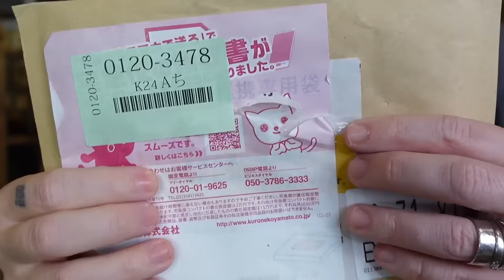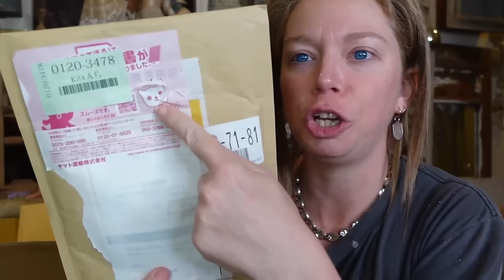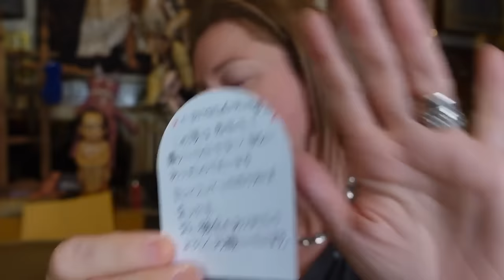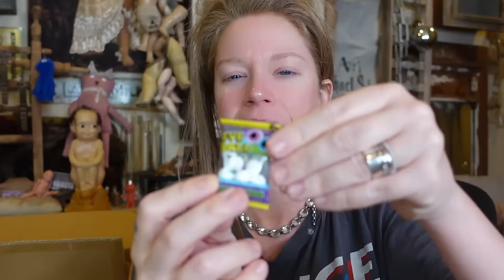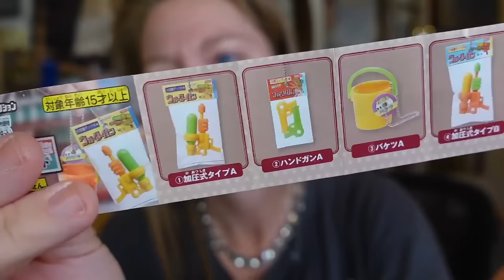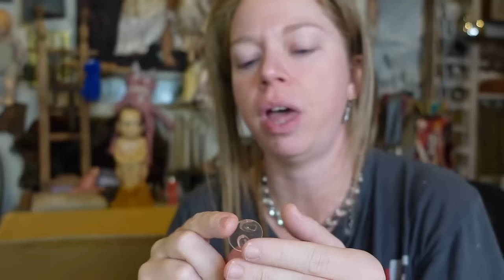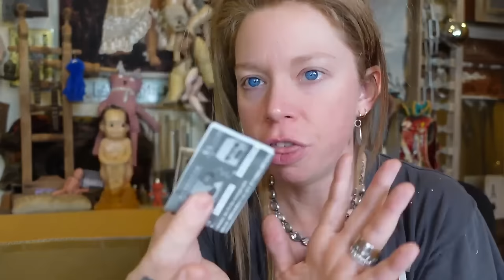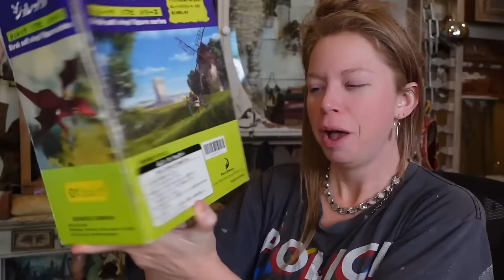Japan Thrift Haul! (Rare, Vintage & Miniature Items!)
If you read this whole description comment 'WHEEL'

GRAV3YARDGIRL
PEARLAND, TEXAS
77588